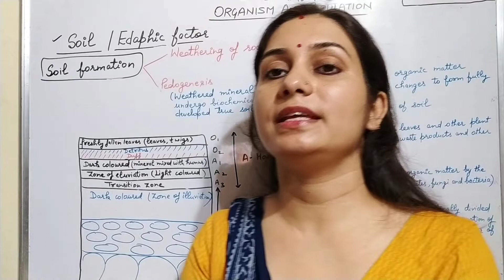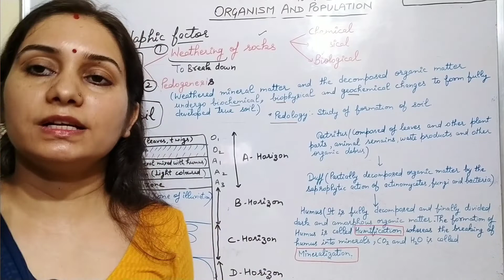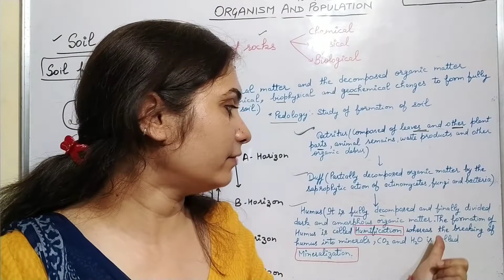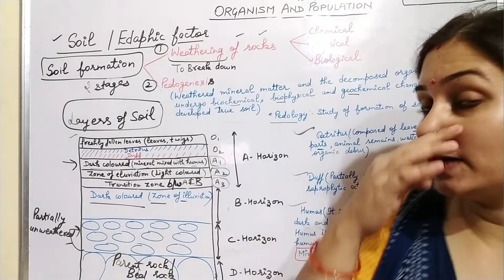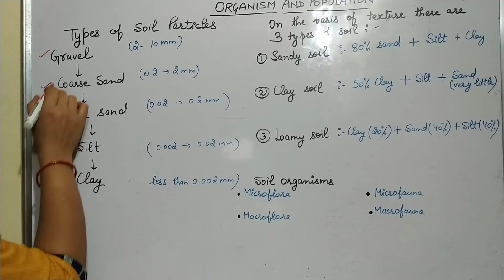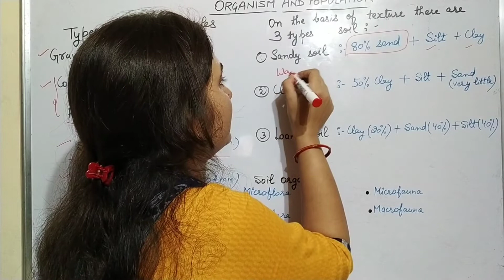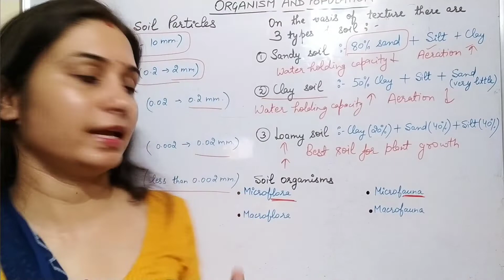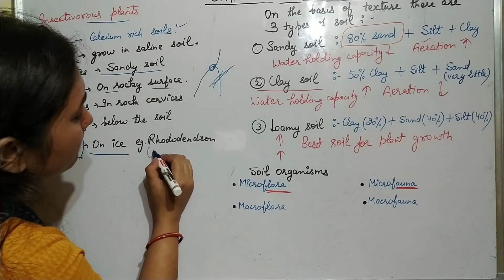Soil Edaphic factor class+2